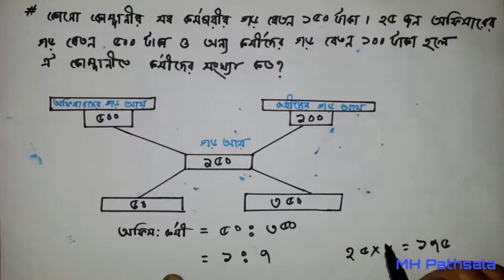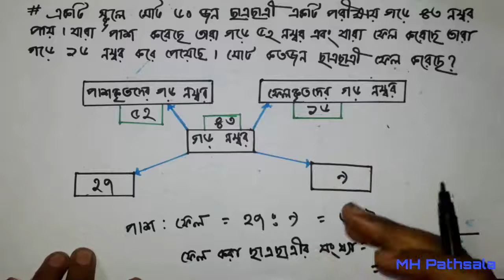Allegation method শিখুন, শতকরা, গড়,অনুপাত একসাথে মাতিয়ে দিন।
Allegation method শিখুন, শতকরা,
গড়,অনুপাত একসাথে মাতিয়ে দিন।

allegations meaning,
allegations and mixtures,
alligation method in bangla
,rules of alligation method,
what is aligation method
,aligation method in persentage
,alligation method in average
,percentage
,শতকরা,
গড়
math learning websites
,math learning websites
,aligation method,
online math teaching jobs
,basic math,math test,
math solution,
financial mathematics
easy math game,
mathematics for machine learning
,easy math games,
physics and maths tutor chemistry,
class 3 maths,
math help online,
learning mathematics
,best math websites,
math solving website,
easy math game
,reasoning tricks